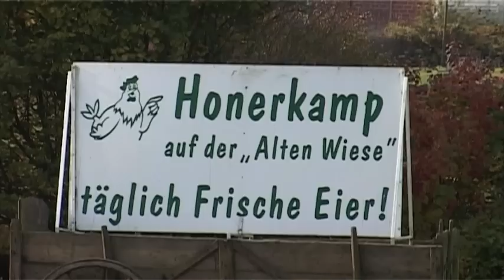Hühnerhof Honerkamp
Honerkamps frische Freilandeier von der "Alten Wiese".